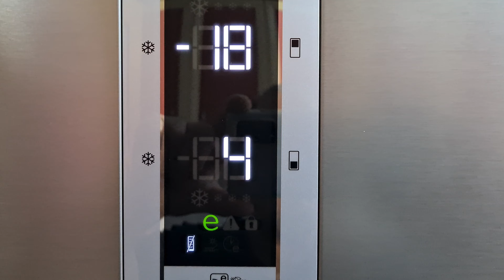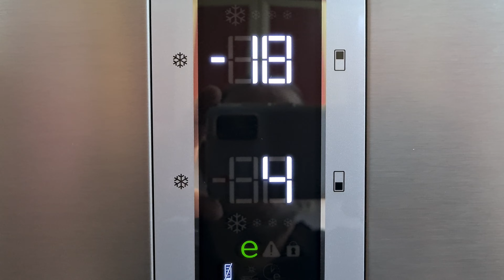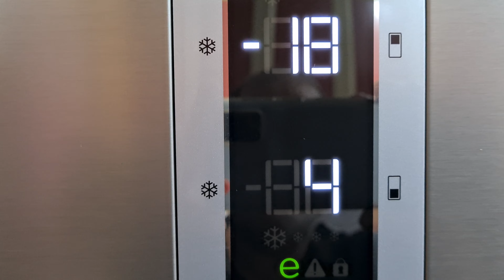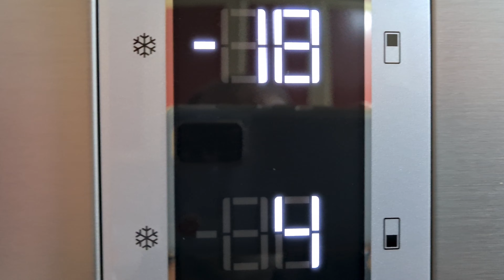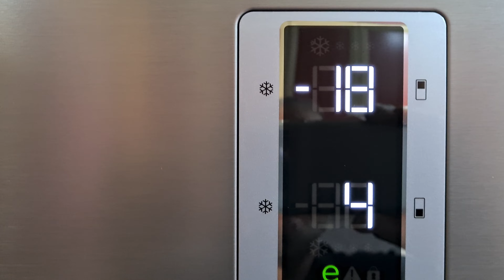Arçelik Nofrost ve Derin Dondurucu Buzdolapları Dijital Ekran Soğukluk Ayarı Nasıl Yapılır.